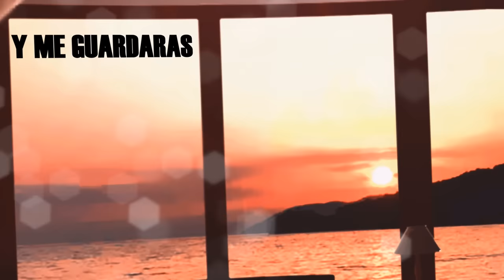Juanka El Problematik Ft. Jenay - Haciendolo Rico (Video Lyric)